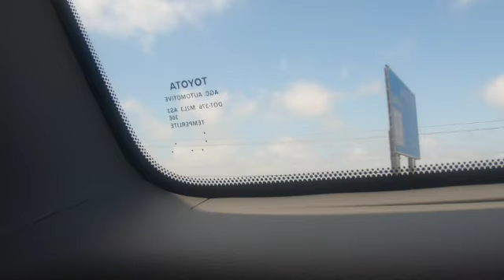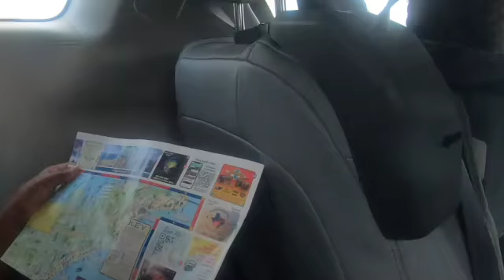my trip to Galveston part 2!